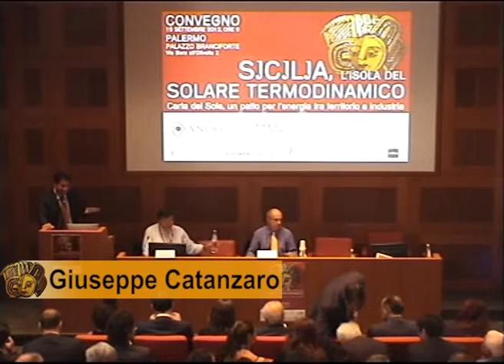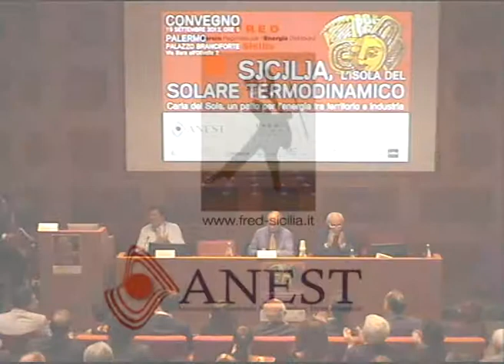Giuseppe Catanzaro Confindustria Sicilia Energia Distribuita convegno Fred Anest Palermo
Intervento di Giuseppe Catanzaro di Confindustria Sicilia al convegno "Sicilia, l'isola del solare termodinamico. Verso la Carta del Sole, un patto per l'energia tra territorio e industria" che si è svolto a Palermo, palazzo Branciforte il 19 settembre 2012.